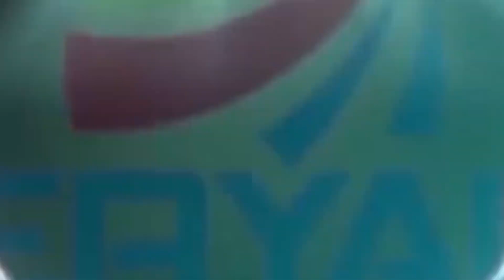Waan ka soo baxnay dhamaan sharuudihii deyn cafinta" Wasiir Beyle "